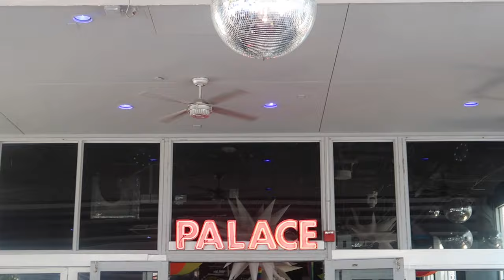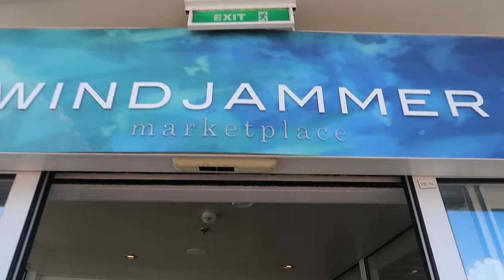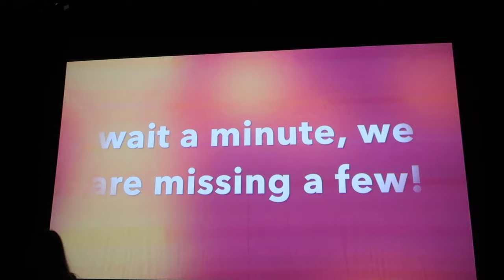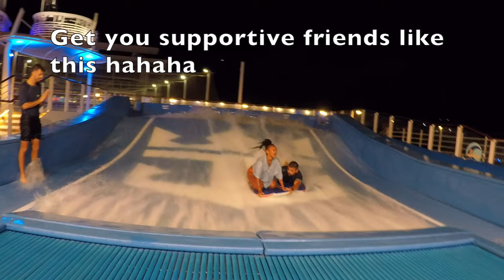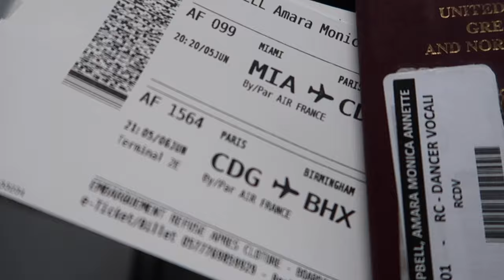My last week onboard SYMPHONY of the seas!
We finally made it after 11 months and 2 days! Our final week of our contract onboard Symphony of the seas! What a rollercoaster it has been! Sending all the love to my Hairspray family, I love you all! I hope you guys enjoy watching this as much as I had enjoyed recording and editing!

Lots of love Amara ♡

about me :)
What camera do you use? Canon G7 Powershot Mark ||
Where do you live? England/Derby/on a ship
What do you use to edit your vids? iMovie